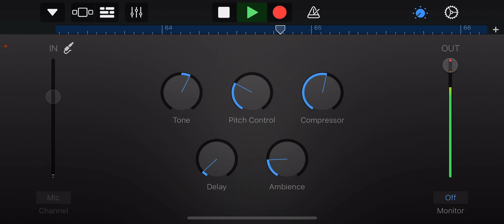Night Of War (Nordic Viking Chant) - Official Audio Release - Sjávar Anthonissön